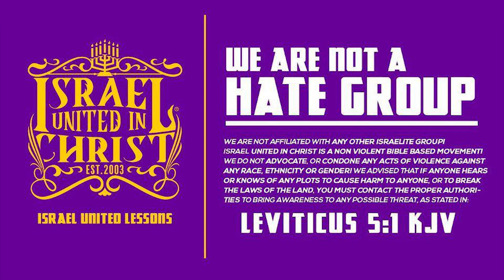IUIC | Where Were You On The 4th Of JULY???